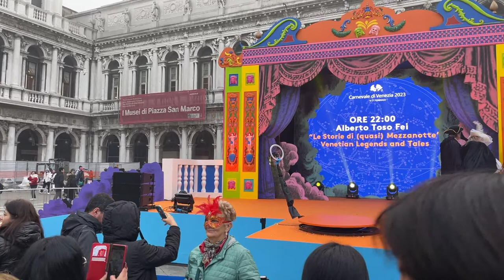Passeggiando a Venezia durante il Carnevale - Febbraio 2023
Una piacevole passeggiata a caccia delle maschere più belle! Siediti comodamente sul divano ed immergiti nell'atmosfera festosa del Carnevale di Venezia!